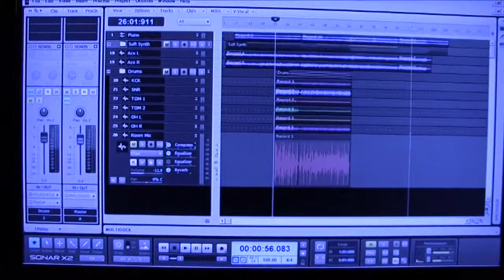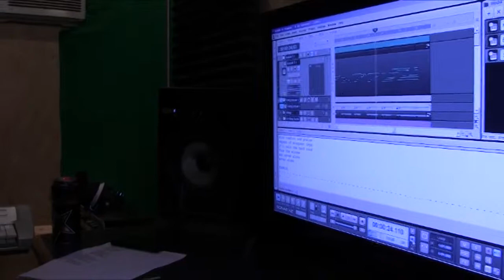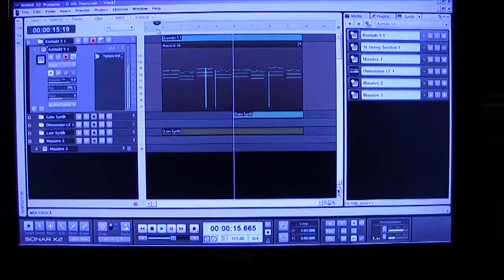Studio Blog Day 1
Part 1. Joel has writers block. Will he overcome it?